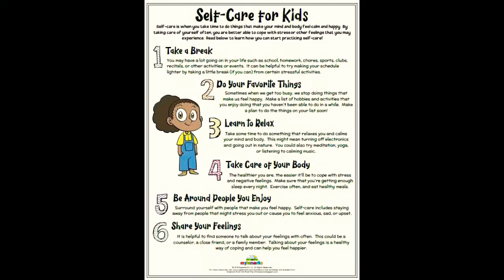Short QnA!/and an explanation?